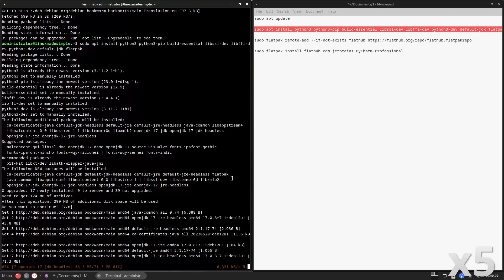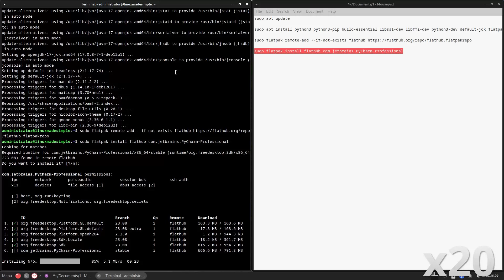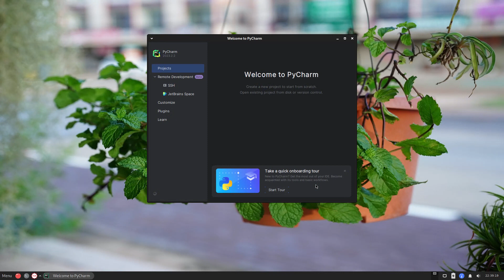How to install PyCharm Professional on Peppermint OS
In this video, we are looking at how to install PyCharm Professional on Peppermint OS.  Enjoy!